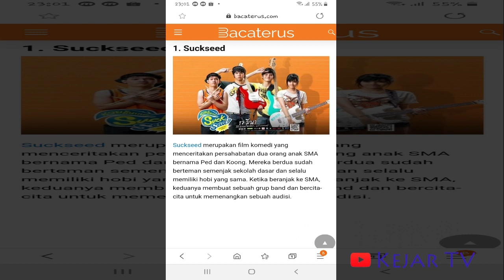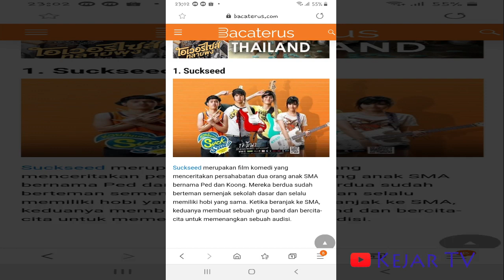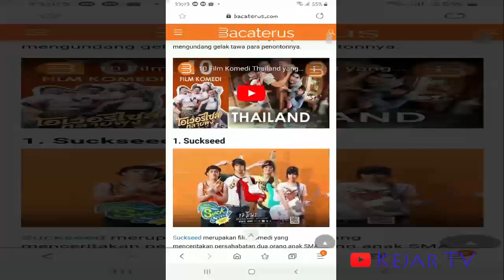Film Komedi Thailandd Yang Siap Membuat Anda Tertawa Terpingkal pingkal